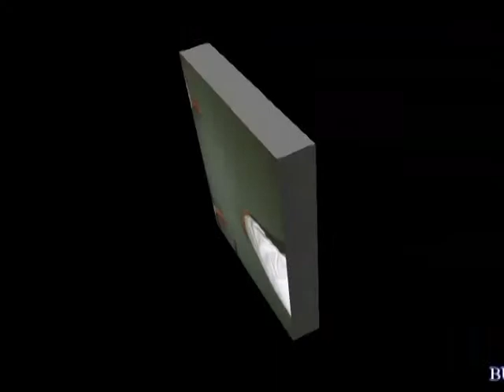Judo Basic Tai - Otoshi